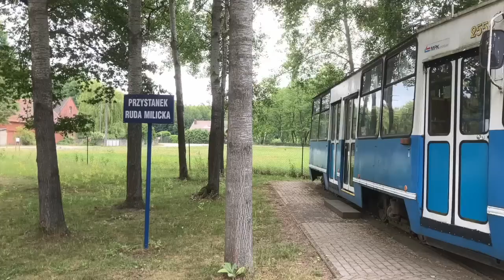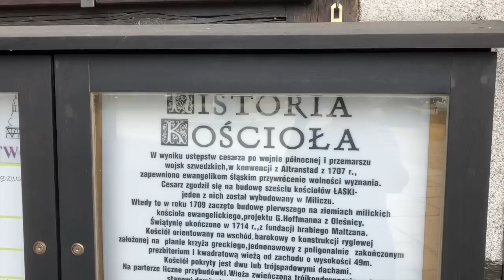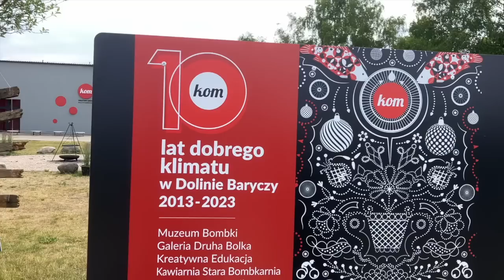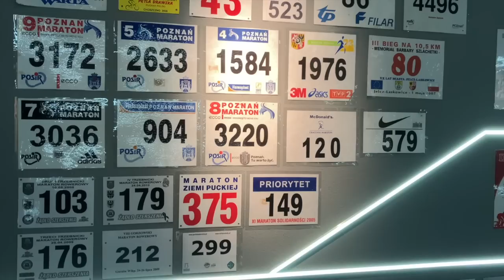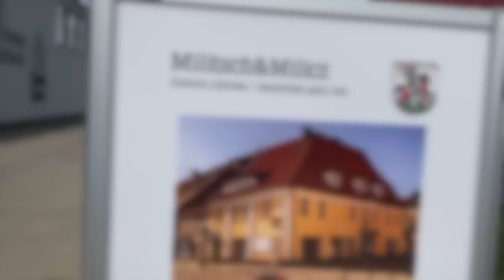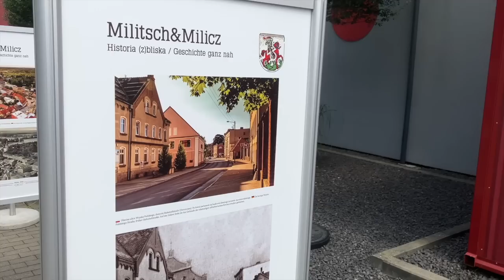POLSKA JEST PIĘKNA!🇵🇱DOLINA BARYCZY I MILICZ🐟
Vlogi pojawiają się teraz we wtorki, czwartki i niedziele.